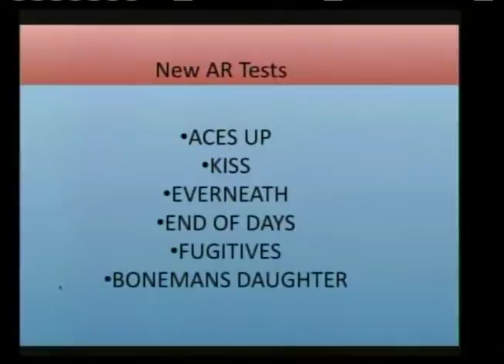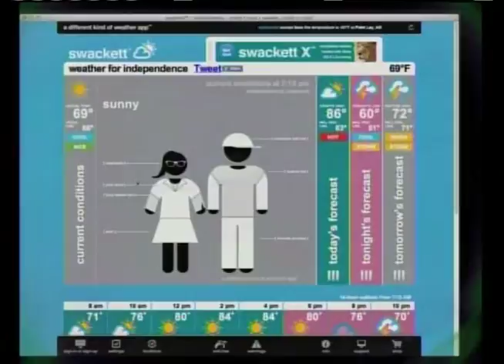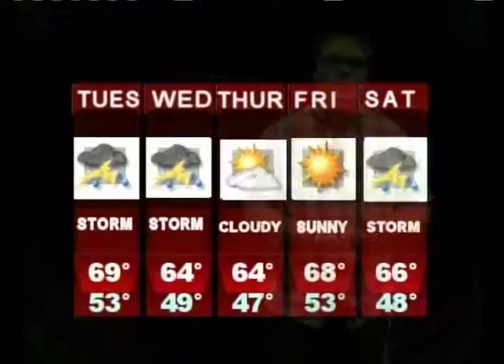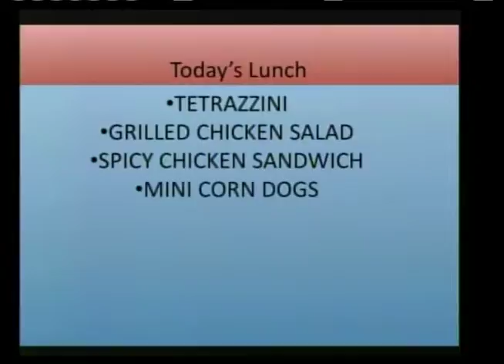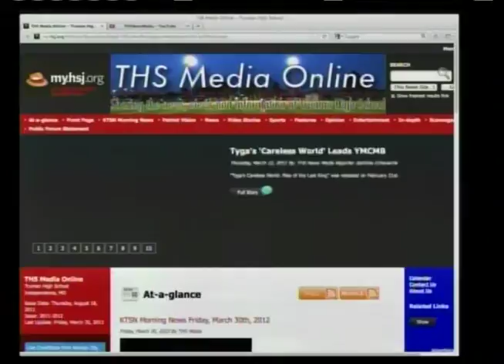KTSN Morning News Monday, April 2nd, 2012